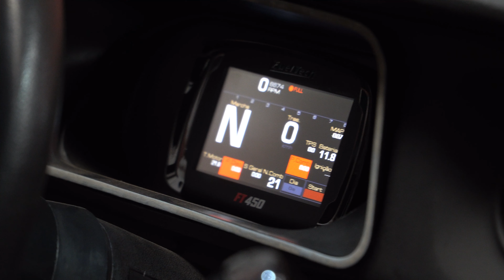Pensaram que o Chevette era roubado! Rafael Manchini | Machine Sound Resenha - Ep. 215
Fala Machiners!
Quem gosta de uma resenha é só soltar o play, o Rafael tem três máquinas incríveis que passaram aqui pelo Canal. Agora bora trocar aquela ideia com ele e saber das histórias por trás dessas máquinas!